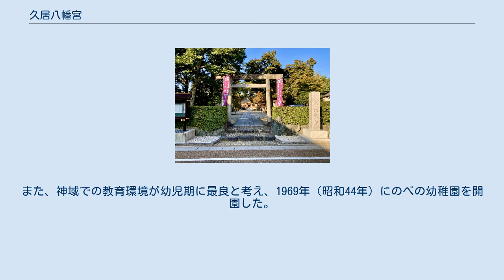久居八幡宮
久居八幡宮（ひさいはちまんぐう）は三重県津市久居二ノ町にある神社。
本殿の建築様式は神明造、社殿は破風(唐破風)向拝寄棟造。
 久居八幡宮は、元々久居藩領内の小戸木村に鎮座されていた八幡宮が1670年(寛文10年)に久居藩初代藩主藤堂高通の命により御殿の鬼門の方位に当たる現在の地に遷され、『久居八幡宮』として鎮座したのが始まり。
 明治維新の廃仏毀釈によって、合祀は三重県では特に著しく、県内の神社は9分の1以下になり、万町鎮座の愛宕神社、西鷹跡町鎮座の久居神社・外21社が久居八幡宮に合祀され、また社名は土地の旧名にちなみ『野邊野神社』に改称された。
 廃藩後も毎年一月一日には久居藩藩主の久居藤堂家、二日には津藩藩主の藤堂家から幣帛が奉られ、1906年(明治39年)に神饌幣帛料供進神社に指定され、社格として村社に列せられた。
 大東亜戦争の終戦とともに社格が廃止され、津市では空襲があったが久居では戦災を免れた。
但し、久居出身の戦没者をしのび、1966年(昭和41年)4月に久居英霊殿が造営された。
また、神域での教育環境が幼児期に最良と考え、1969年（昭和44年）にのべの幼稚園を開園した。
 2020年（令和2年）には御鎮座350年を記念して、社名が久居八幡宮に復された。